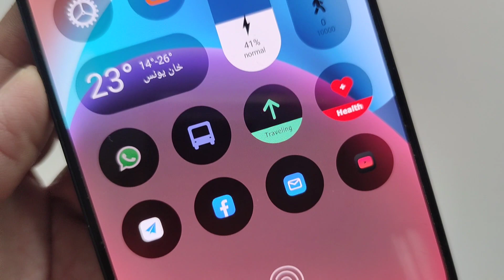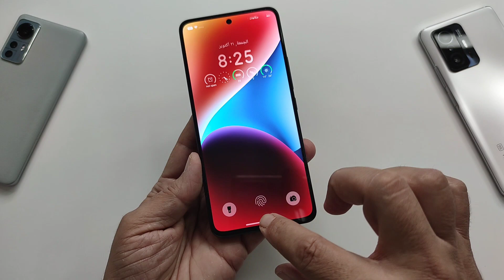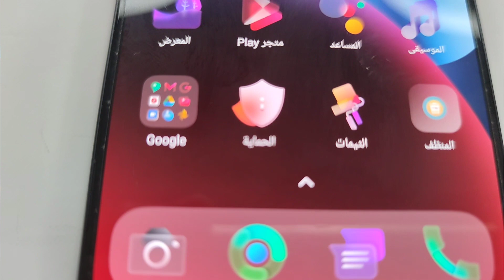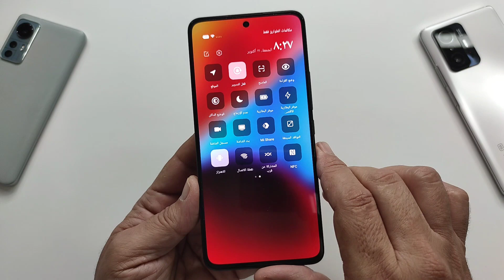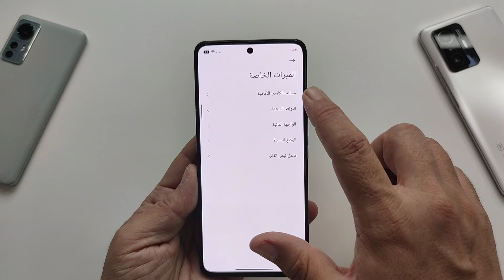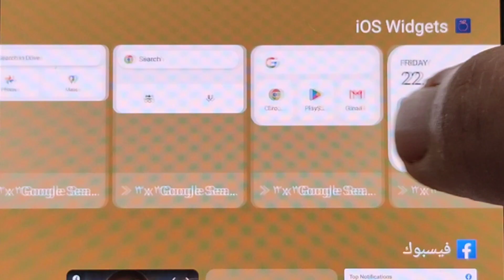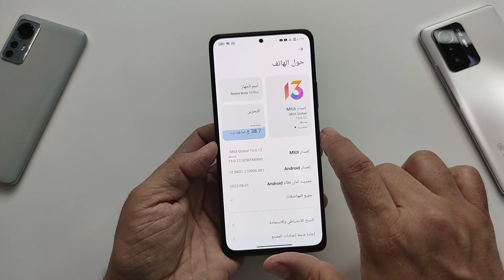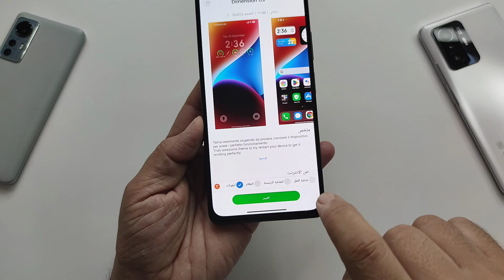أفضل موضوع على الإطلاق تم لهواتف شاومي مع تحديث MIUI 13 | موضوع شاومي الجديد MIUI 13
اي نعم يا ورد أفضل موضوع سوف تعمل على تثبيته على جهازك الشاومي مع تحديثات MIUI 13
اذا كنت تحب أن تكون متميز فكن فخورا بشاومي مع هذا الفيديو لوووز اللوووز يا معلم

للشراء  من موقع علي اكسبرس AliExpress